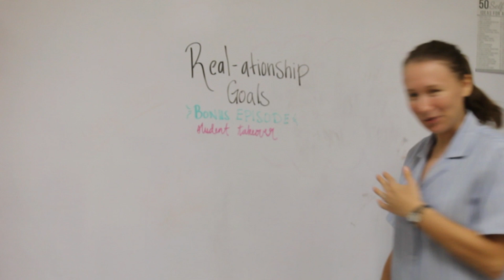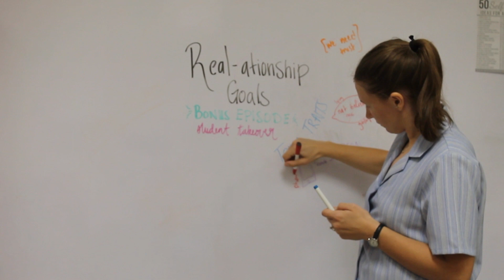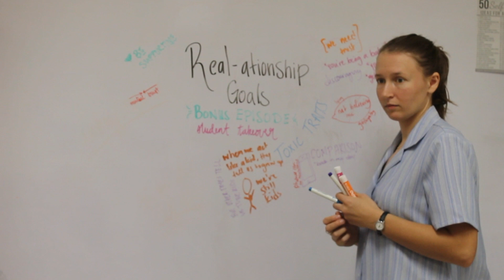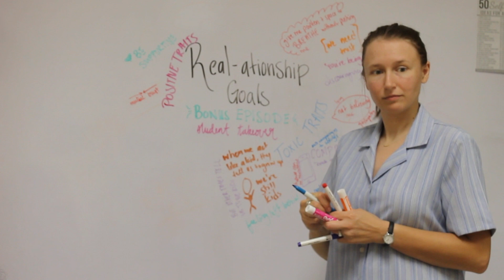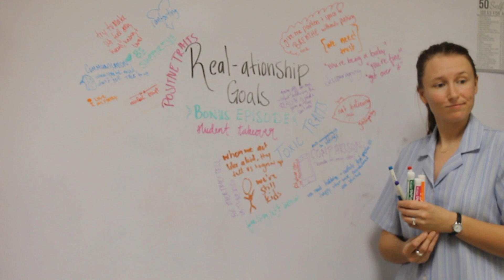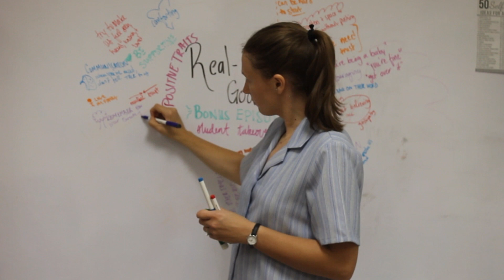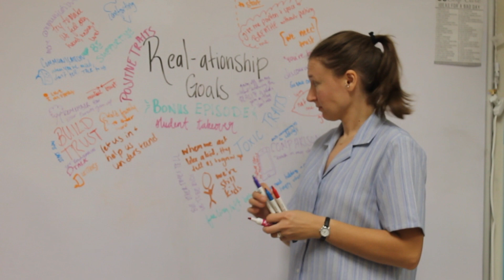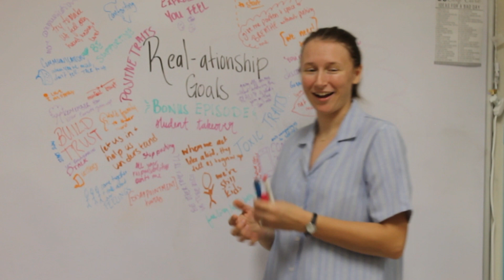Real-ationship Goals Bonus Episode: 8th Graders on Family Dynamics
We're excited to bring you a BONUS EPISODE featuring six 8th grade students we've gotten to know and work with. Here they talk all about family dynamics, from toxic traits to thriving moments and ways families can love one another better. The students are thoughtful, insightful, and filled with many laughs, and this episode is essential for all of us, especially adults, who want the best for our families.